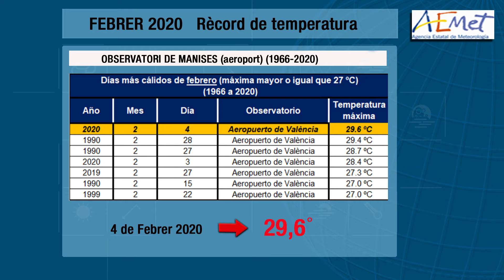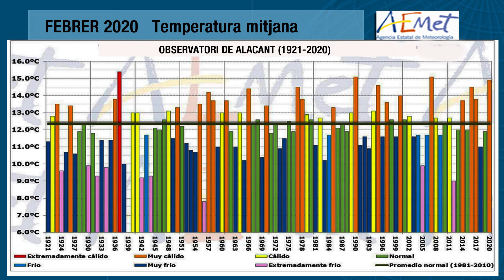El malson de febrer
Les dades confirmen que el mes de febrer ha sigut com un malson que tardarem a oblidar.